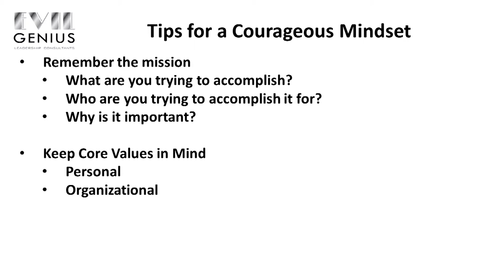Episode 41 - Courageous Mindset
This month we've been talking about courageous leadership and how important it is to step out of our comfort zones or use courage to make decisions and take actions consistent with our core values. Acting with courage can be difficult when the time comes, especially if we know that our decision will be unpopular with our team or other stakeholders. Courage, like other leadership traits, can be developed but it is very much like trying to build up a muscle. We need to exercise our courage frequently in everyday situations so that it is strong and well-developed for the occasions when we really need it. One of the ways we can start building up the muscle for courage, or any other leadership trait, is by developing a courageous mindset that helps us to know what acting courageously is and gives us a guide and example to follow.

Developing a Courageous Mindset

In the video Jason goes provides some tips to help develop a courageous mindset. He goes into detail on how we can all help ourselves think and act more courageously when we are in the middle of making a decision. We can approach a difficult or unpopular decision by keeping some of the following ideas in mind while we work through our decision-making process.

Remember the mission
  What are you trying to accomplish?
  Who are you trying to accomplish it for?
  Why is it important?
Keep Core Values in Mind
  Personal
  Organizational
Intellectual Honesty
Treat others with respect and dignity

It can be really challenging to make a decision or take an action that requires courage, especially if we have to face our teammates or peers afterwards. By taking an approach to act courageously in all of our decisions and actions, we start to build that courageous mindset and exercise those muscles so that we are prepared to make tough decisions and be held accountable for them in the future.